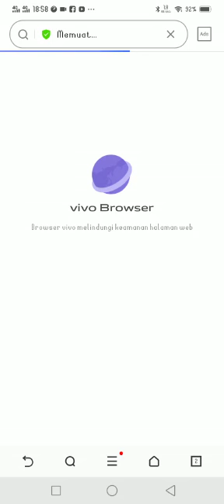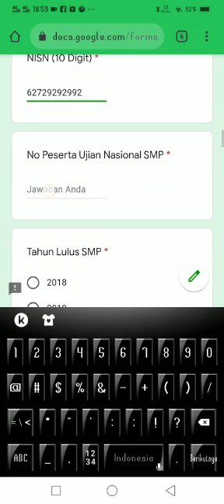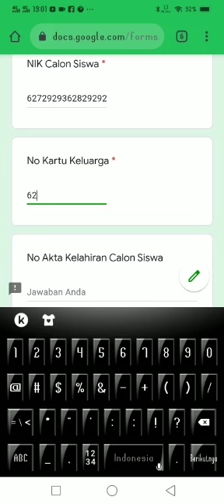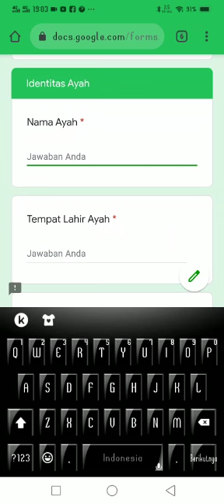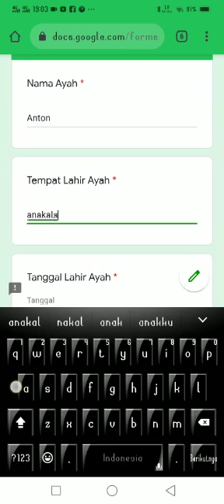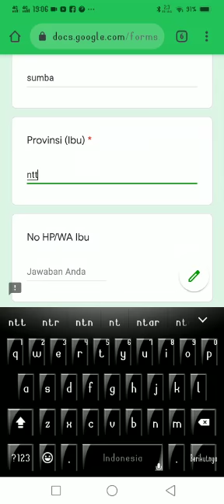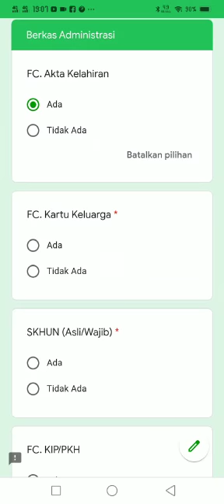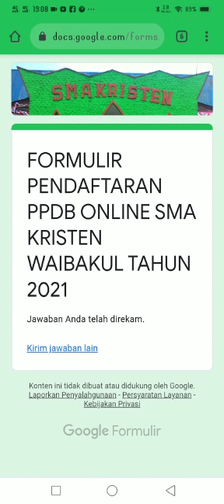Tutorial PPDB SMA Kristen Waibakul Tahun Pelajaran 2021/2022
SMA KRISTEN WAIBAKUL